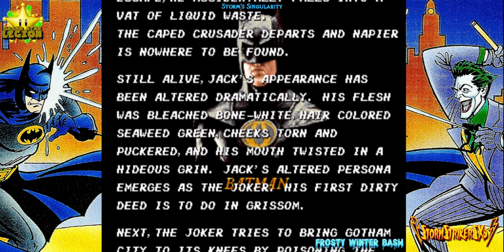StormStrikerSX9 | Frosty Winter Bash | 3 | Batman | 3 Games [GENESIS]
Hey what's up GrandStarLegion and YouTube, StormStrikerSX9 here with my next video for Frosty Winter Bash. So it has been a bit since i did one of these. So it is back for 2023/2024. I will be doing some Batman games for this video. Hope you guys enjoy.

Playing in order:
-Batman: The Video Game SEGA GENESIS RELEASED 1990
-Batman: Revenge of the Joker SEGA GENESIS RELEASED 1992
-The Adventures of Batman & Robin SEGA GENESIS RELEASED 1995

=Credits=
Intro:
cdrom1019
End Card:
Starman3
Logos:
Starman3 - (Starman3 and StormStrikerSX9)
Cdrom1019 - (MickeyMario64)